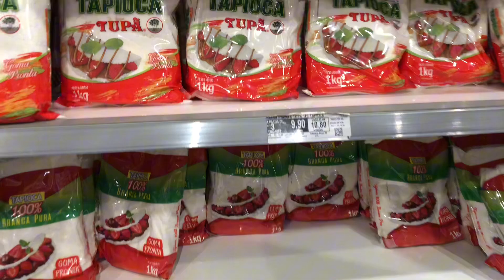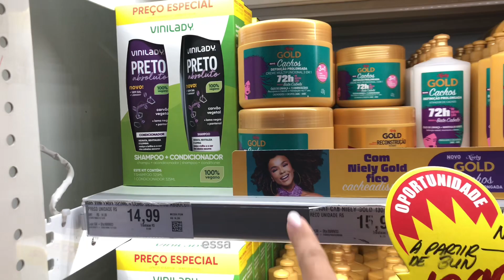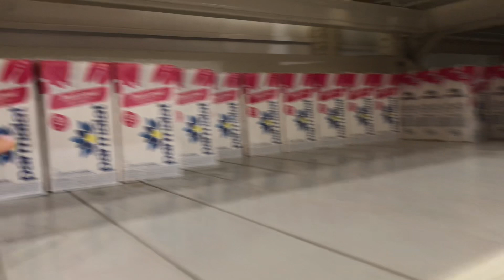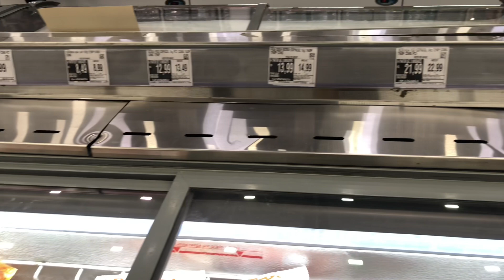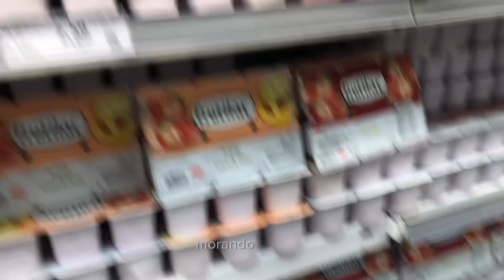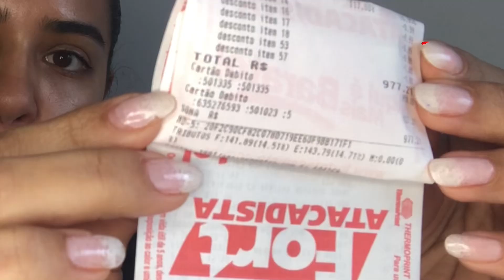Compras 🛒 do mês | família de três | por Luana arretada